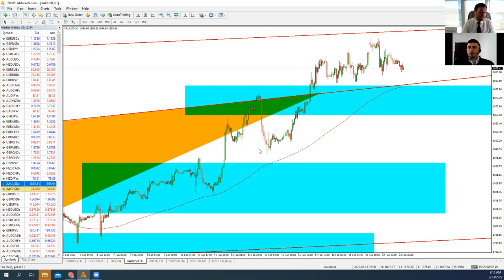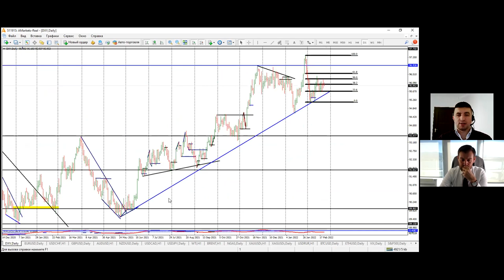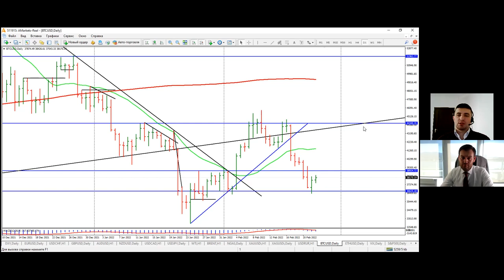Артем Деев vs Виталий Кухта: торговые идеи по EUR/USD, NZD/USD, XAU, GBP/USD и BTC | AMarkets